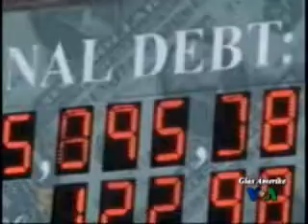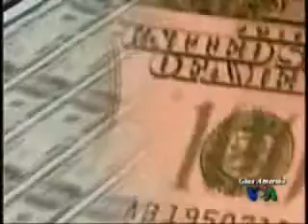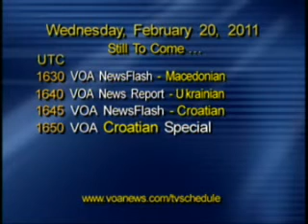TV Newsflash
Od ponedjeljka do petka, dnevne vijesti s naglaskom na američko-hrvatskim odnosima i blok vijesti iz svijeta kulture, znanosti i sporta